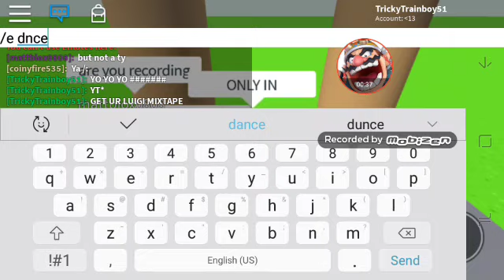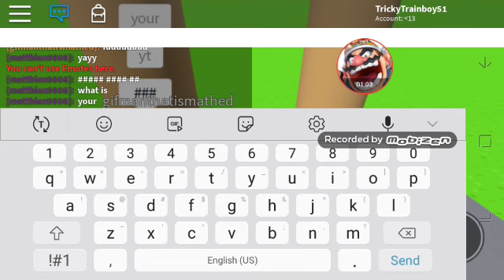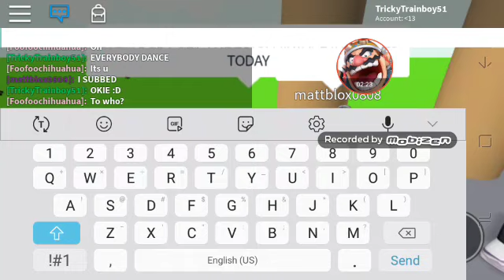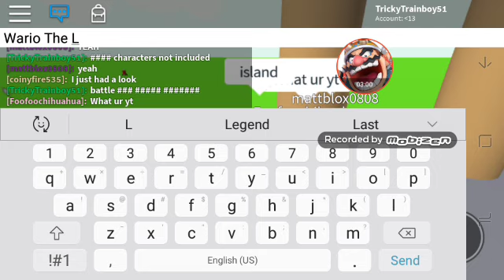LUIGI MIXTAPE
bfdi characters not included